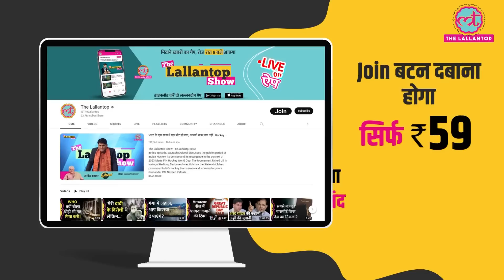MS Dhoni रिटायर हो गए लेकिन लोकप्रियता बरकरार, Deepika Padukone पर क्या बोले राजदीप। Netanagri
In the survey of India Today and C-Voter, the public also told that who is their favorite actor in Bollywood?
Which OTT star does he like the most? and which player the public loves the most.